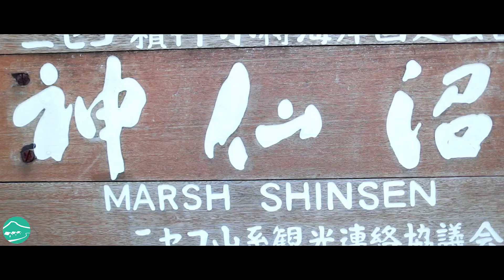Shinsen Numa Wetlands | MnK Niseko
One of the most beautiful places to see autumn foliage is Shinsen-numa Wetland. Small and medium ponds are dotted around the Shinsen-numa Swamp, and wooden paths are built on the wetland. The colourful autumn leaves are best viewed anytime from now until approximately early October.